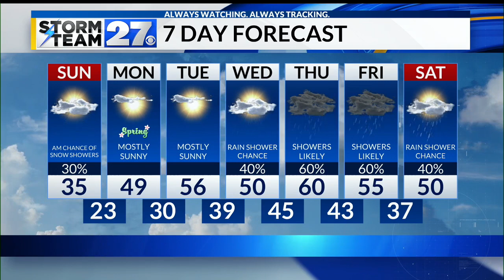Wintry weather continues this morning but warmer temperatures arrive for Spring